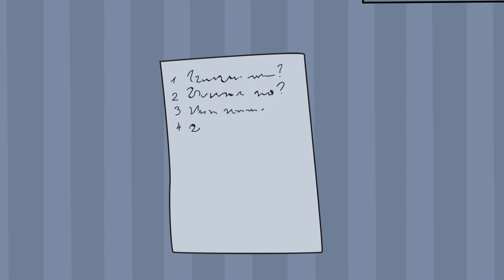Ich Habe Kein Gesicht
Ruby hat ihre Gegenwart, Vergangenheit und Zukunft verloren - alles in einem Augenblick. Und jetzt - hat sie kein Gesicht mehr! Könnt Ihr Euch vorstellen wie sich das anfühlt? Postet Eure Meinung in die Kommentare!

Und wenn Du eine Geschichte hast, die wir in einen Cartoon verwandeln und auf unserem Channel posten sollen, schicke sie an